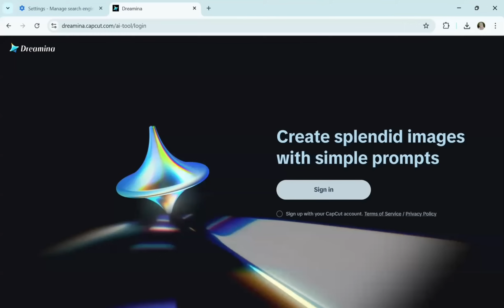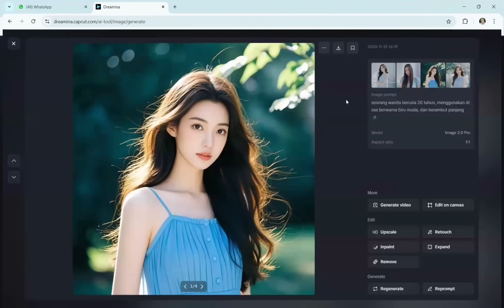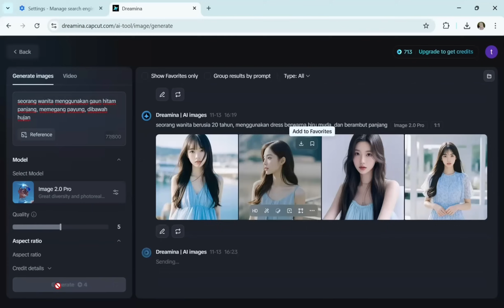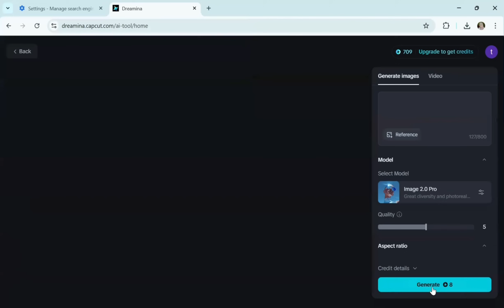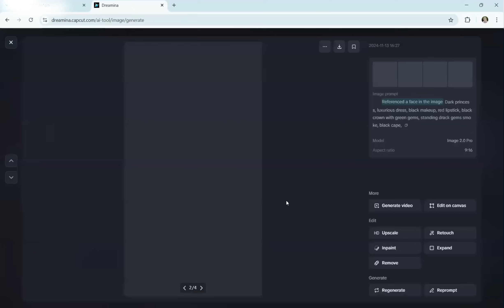Dreamina Ai I Generate gambar dan Video 100% Gratis!!!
Well guys, di video ini, aku bakal kasih kamu tutorial tentang Dreamina Ai.

Di sini kamu akan tahu gimana kecanggingan Dreamina Ai dalam generate gambar dan nggak ribet tonton yuk!!